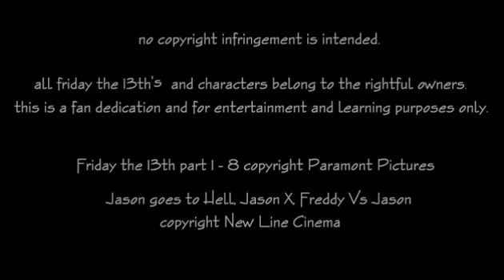Friday the 13th - Jason's Damage Count (part2)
Counting Jason's Damage throughout the first 11 films.